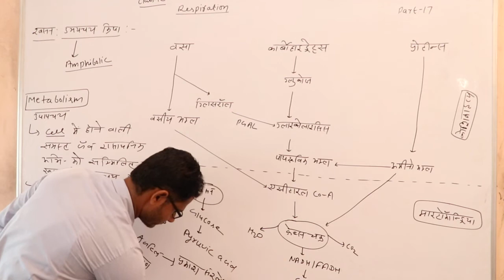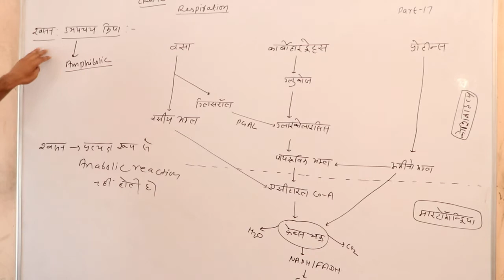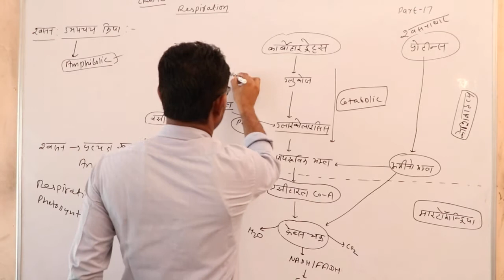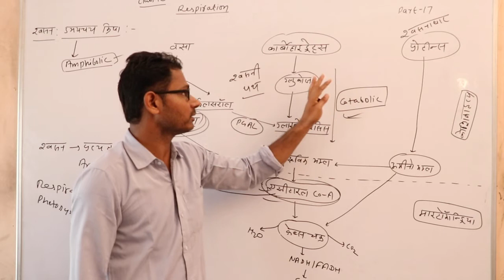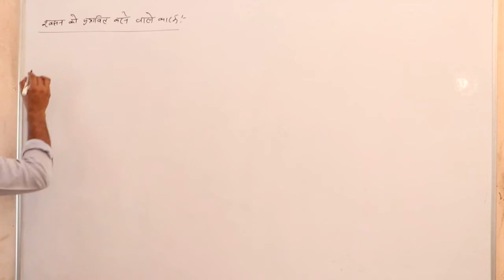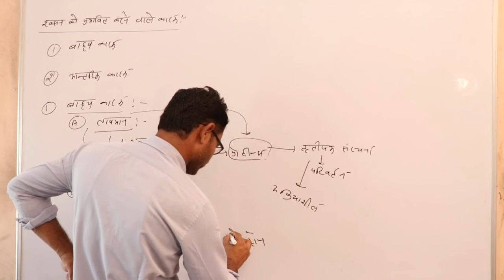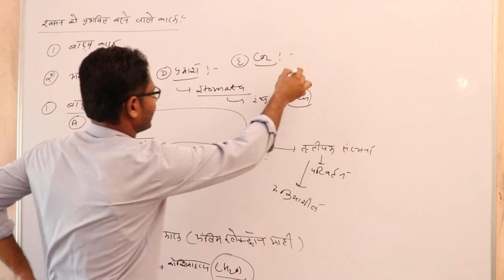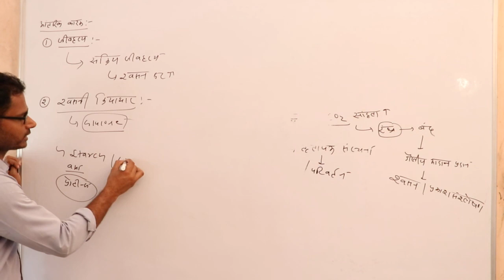Respiration (श्वसन) Part 17 Biology class 12 Biology By Lalit sir shri shyam school bhadra